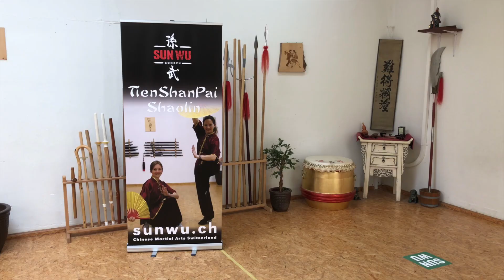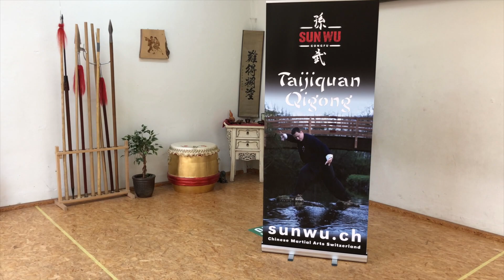SUN WU Basel - Grüsse vom Kader (Corona Re-Opening)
Das ganze Team freut sich auf euch, und dass wir wieder in der Schule loslegen dürfen!